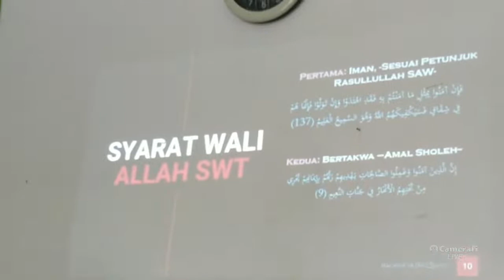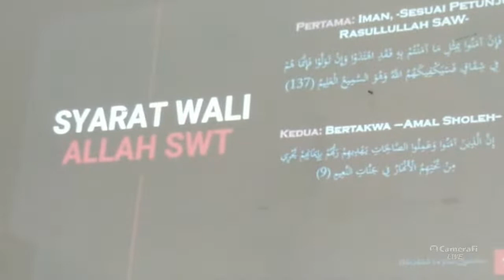Mengenal Wali Allah dan Wali Setan I Ustadz Tengku Azhar, M.H.I, M.Pd.I I Kajian Rutin I GQM 3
📚MT GRIYA ALQUR'AN MULIA (GQM)📚
Rekaman Materi
Kajian Rutin Ahad Pagi

Ahad ke-5, 28 Syawwal 1443 H/ 29 Mei 2022 M
Ustadz :  Tengku Azhar, M.H.I, M.Pd. I.                                                                                                                                                                                                                                                                              Materi  : Mengenal Wali Allah dan Wali Setan
Tempat : GQM KAMPUS 3
(Perumahan Griya Mulia , Jl. Pandan  XII no 1 Baturan)

جَـــزَاكُمُ اللّـهُ خَيْـــرًا كثيرا
بَارَكَ اللَّهُ فِيْك